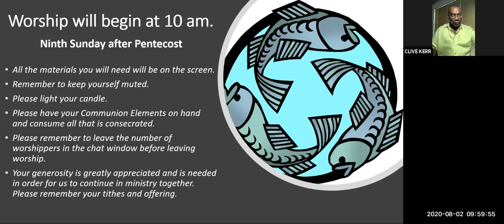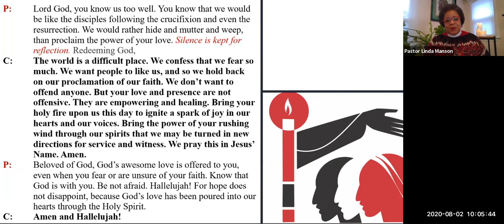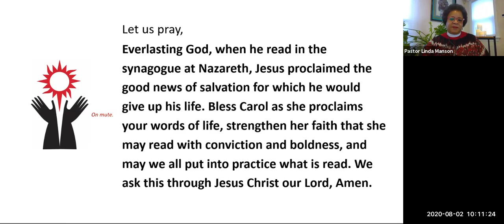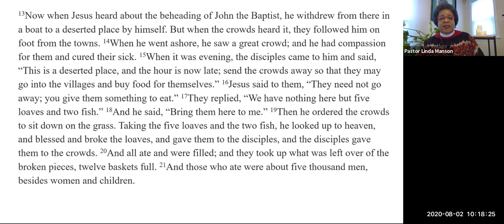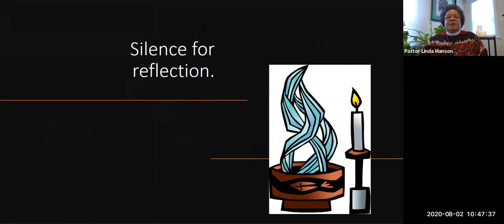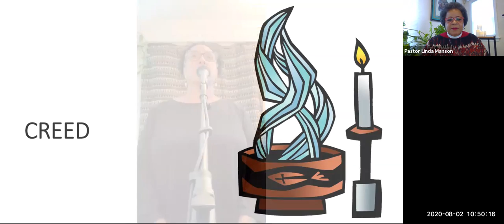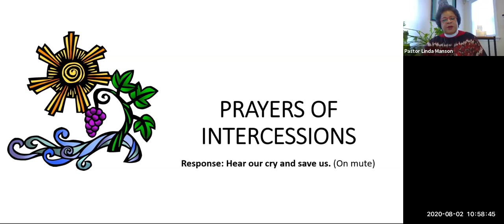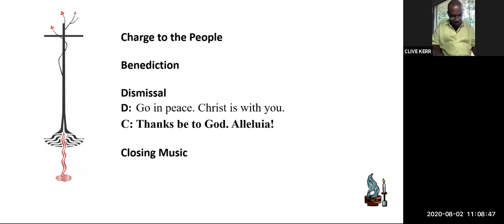Ninth Sunday after Pentecost